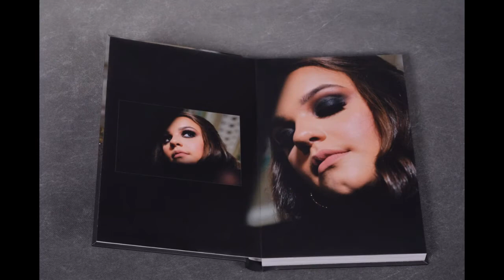FOTOGRÁFO COMO VENDER ENSAIOS FOTOGRÁFICOS EM DATAS COMEMORATIVAS?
FOTO BUSINESS
SEMPRE TE AJUDANDO A MELHORAR SUA FOTOGRAFIA E O SEU NEGÓCIO COMO FOTÓGRAFO.
NESSE VÍDEO DIAS DE OURO PARA AUMENTAR SUA RENTABILIDADE E LUCRAR MAIS OM ENSAIOS FOTOGRÁFICOS.
COMO VENDER ENSAIOS FOTOGRÁFICOS EM DATAS COMEMORATIVAS?